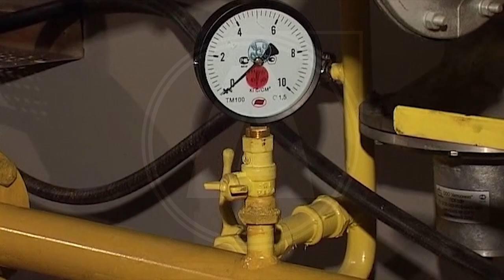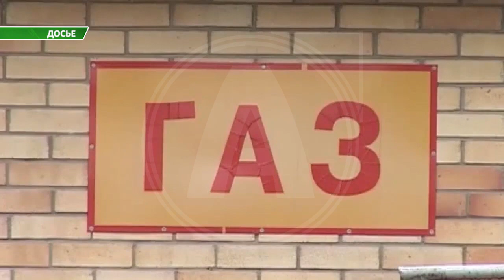Автоматическую газовую распределяющую станцию намерены начать строить в Костанайском районе